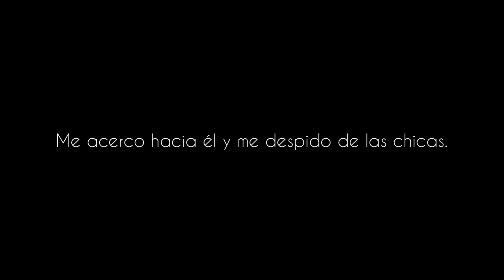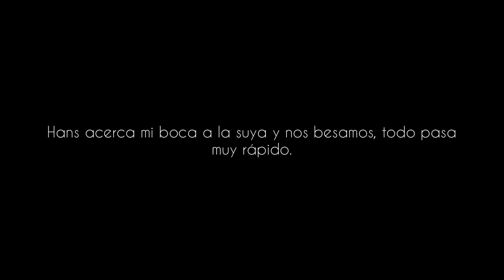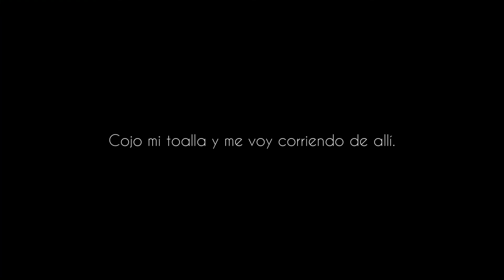Viviendo con mi crush 2 // Capítulo 17 // JELSA